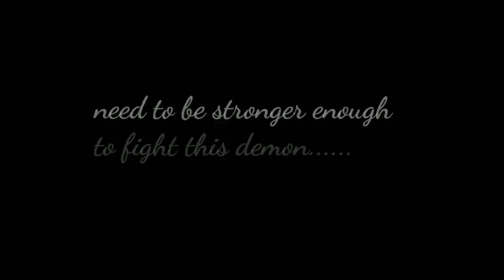|| सहरसा के इस हालत का जिम्मेवार कौन ? || सहरसा में बढ़ रहे कोरोना मरीज ||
Drone shots creadit goes to Dev photography:-
Device for shooting:- Redmi note 7
Device for editing:- Redmi note 7
Editing software:- Cyberlink powerdirector
Mini tripod